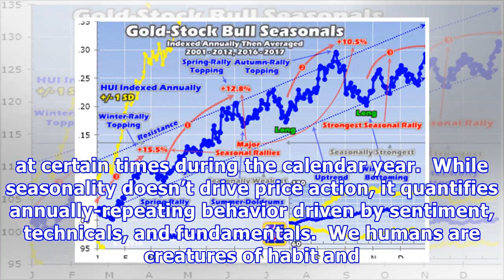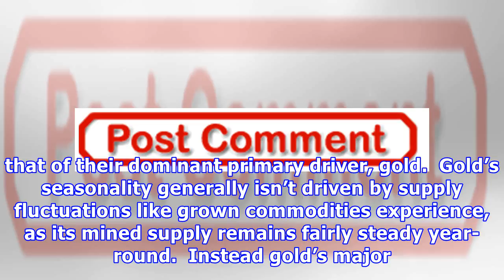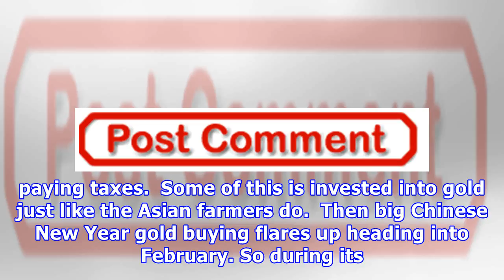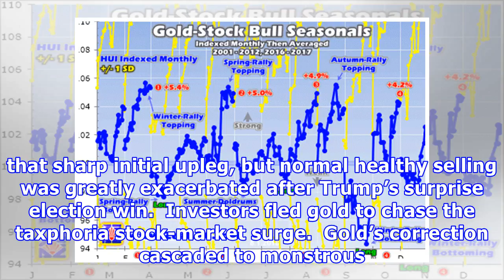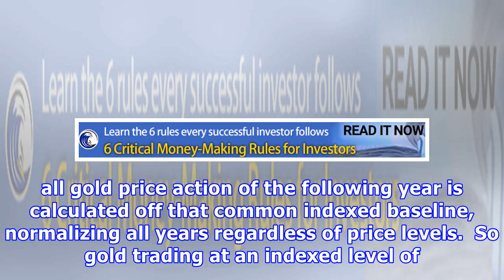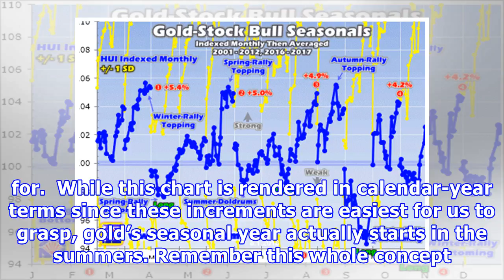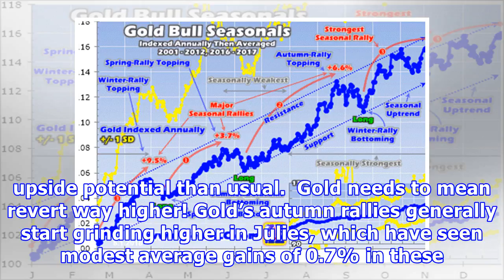Gold Stocks’ Autumn Rally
Commodities / Gold and Silver Stocks 2018 Aug 03, 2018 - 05:07 PM GMT By: Zeal. LLC The gold miners’ stocks have suffered a psychologically-grating year so far.  They’ve remained trapped in their vexing low-consolidation trading range, disheartening and driving away the great majority of traders.  But that should soon change as this deeply-out-of-favor sector enters its strong season, which begins with a powerful autumn rally starting late summers.  This year’s has exceptional upside potential f...